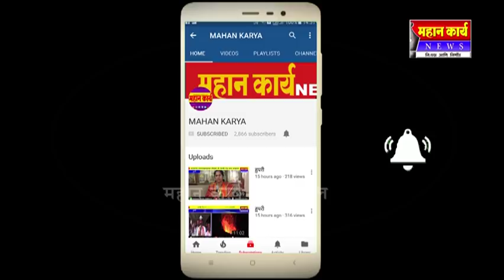कुरूंदवाडात आ.उल्हास पाटील यांच भाषण धरल रोखुन ;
कुरूंदवाडात आ.उल्हास पाटील यांच भाषण धरल रोखुन ; कडकडीत बंद , २ किलो मिटरची काढली रॅली